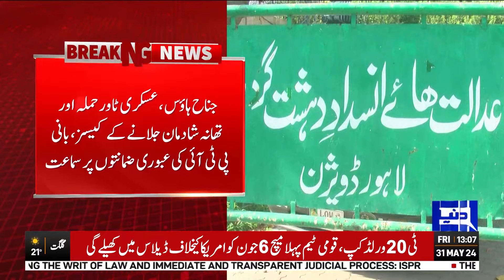Good News For Imran Khan | Bail Approved | Court Final Decision | Dunya News